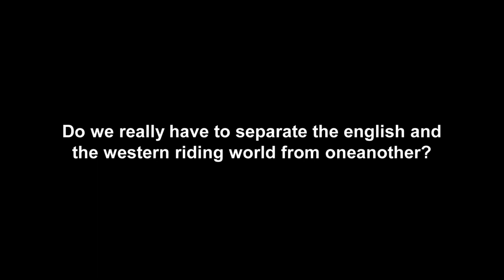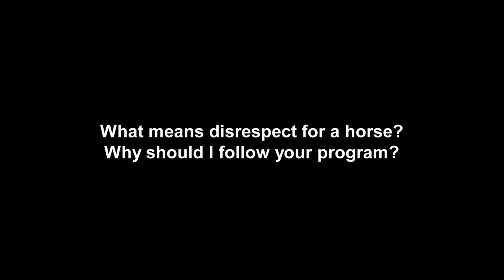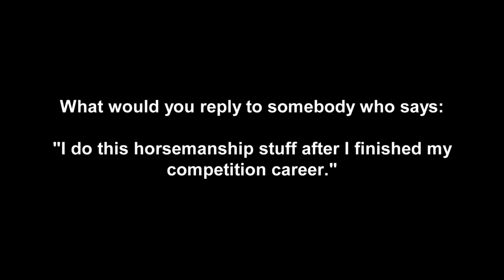Glenn Stewart 2018 - Interview Part 1/2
Who knows him will enjoy his philosophy! Who is still in the position to get to know him, will have a good start into Glenn´s vision and mission. Two parts of approx. 15 minutes.

Part 1/2

- How and why do you got into horses?
- You have to find the horses! What do you mean with that?
- You offer learning adventures. What can I expect there?
- What to expect at – The Horse Ranch?
- Do we really have to separate the English and the wester riding world from oneanother?
- What means disrespect for a horse? Why should I follow your program?
- Horsemanship vs competition career?